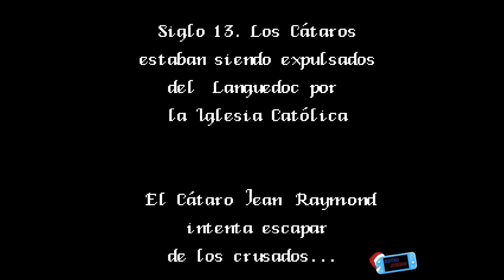L'Abbaye des Morts - Port de Parisoft Games para NES / Famicon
L'Abbaye des Morts es un juego creado originalmente por Locomalito y Gryzor87 en septiembre de 2010. Recientemente, el juego  ha sido portado a la NES / Famicom por Parisoft Games.

En el siglo 13, los cátaros fueron expulsados por la Iglesia Católica de la región de Languedoc en Francia. Uno de ellos, llamado Jean Raymond, encontró una antigua iglesia en la que esconderse, sin saber que debajo de sus ruinas yacía enterrado un antiguo mal.
Ahora el destino pondrá a prueba su fe...